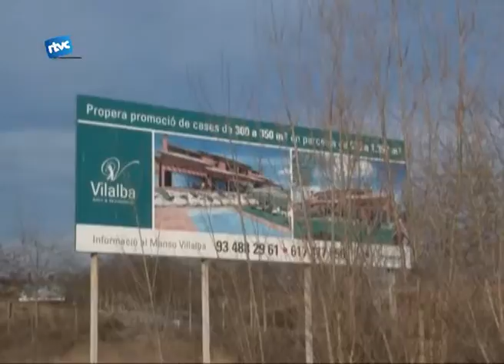Continua el colebrot del golf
Fa un parell de setmanes ha aparegut a la premsa comarcal la notícia de la possible compra del golf de Vilalba per part d'un grup inversor. Veiem en que consisteix tot plegat.